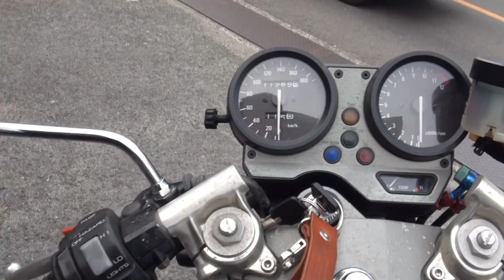男前 美少年 最後の２スト コールチャンバーサウンドを聞け YAMAHA R1-Z 250 997 3XC ヤマハ・R1-Z